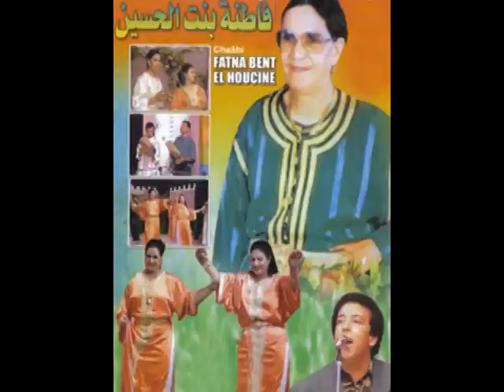Fatna Bent Lhoucine et Oulad Ben Aguida - Moulay Tahar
Fatna Bent Lhoucine et Oulad Ben Aguida - Moulay Tahar [vous aimez? enregistrez-vous sur notre chaine Youtube]